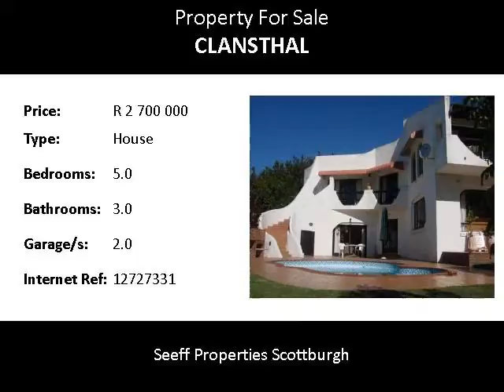5.0 Bedroom House For Sale in Clansthal, Umkomaas, South Africa for ZAR R 2 700 000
Bedrooms: 5.0
Bathrooms: 3.0
Garages: 2.0
Price: R 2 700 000

Property Description:

If space is what you want. look no further! Spanish style spacious home with a difference. 5 bedrooms, 3 bathrooms, pub, lounge, patio, lovely landscaped garden, flatlet situated on 6798sqm of land. Will look at serious offers!

Name: Debbie Anderson
Tel: